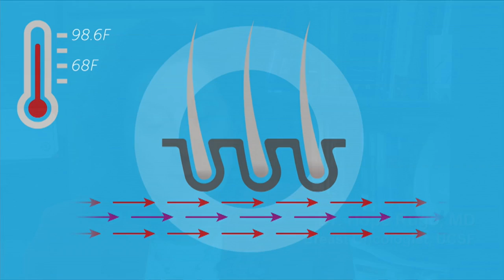Join us for HairToStay for Mother's Day on Saturday, May 12th!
Losing one's hair is a traumatic side effect of chemotherapy, but it's no longer inevitable, thanks to a treatment called scalp cooling. HairToStay is the only national nonprofit dedicated to helping cancer patients afford scalp cooling.

HairToStay has aligned itself with the haircare industry because no one understands the importance of one's hair to our identity, privacy and overall sense of well-being.

Salons across the country are joining us on May 12th, the Saturday before Mother's Day, to celebrate mothers while raising money to help cancer patients keep their hair!

For more information and to sign up your salon, visit us